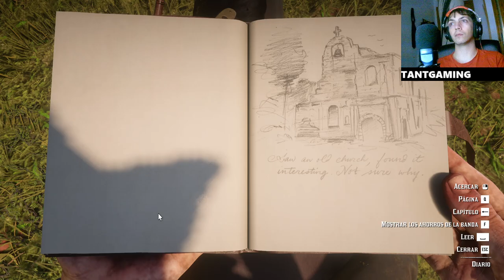Red Dead Redemption 2 Predicando el perdón a su paso # Aventura épica en el Salvaje Oeste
En este episodio de Red Dead Redemption 2 exploramos la misión Predicando el perdón a su paso donde enfrentamos desafíos en el Salvaje Oeste Descubre cómo superar obstáculos y vivir una auténtica aventura con Arthur Morgan mientras sigue su camino lleno de decisiones cruciales #